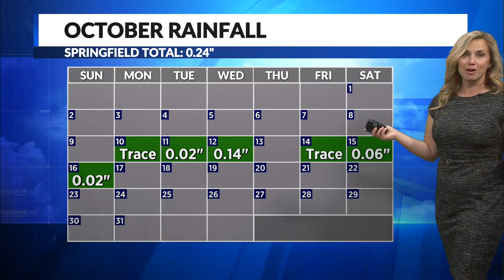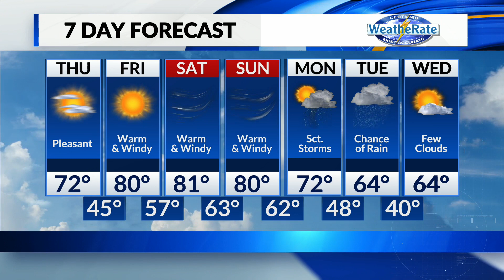Thursday, October 20 Midday Weather